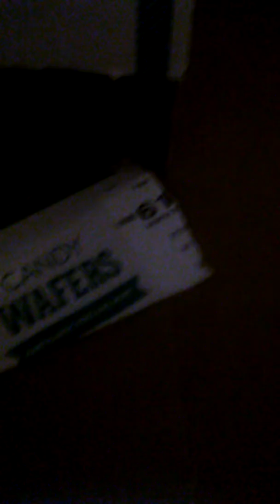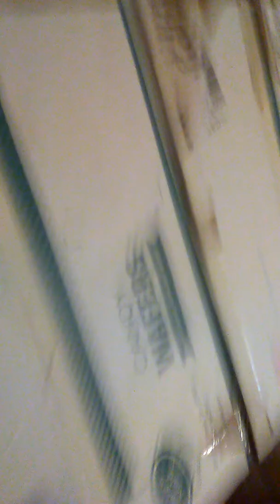Derek's ple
PLZ I need sub's and boxes